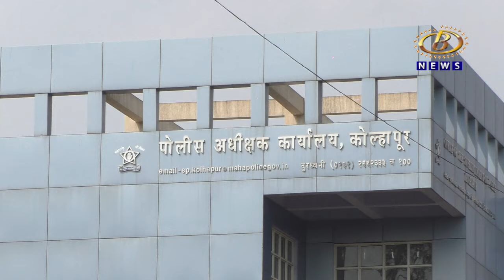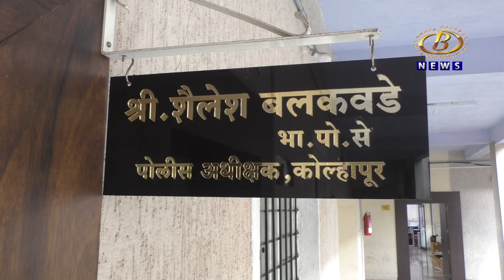राज्य शासनाची नियमावली आणि न्यायालयीन आदेशाचं सार्वजनिक गणेशोत्सव मंडळांनी पालन करावं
राज्य शासनाची नियमावली आणि न्यायालयीन आदेशाचं सार्वजनिक गणेशोत्सव मंडळांनी पालन करावं, ध्वनी मर्यादा आणि वेळेचं बंधन पाळण्याचं पोलिस अधीक्षकांचं आवाहन
Channel B